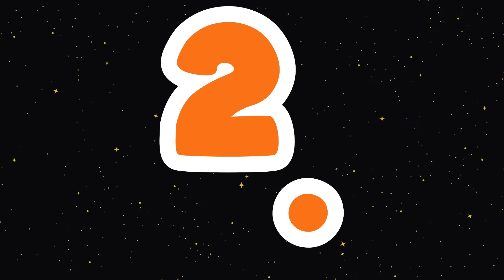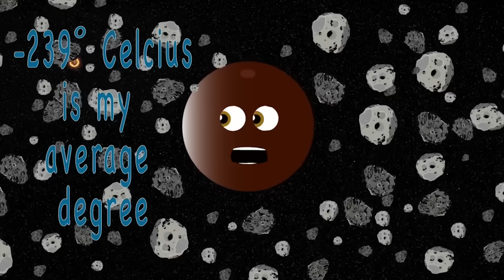Learn Why Pluto IS NOT A Planet Anymore! | Pluto's Planet Demotion Explained | KLT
Pluto was demoted from Planet to Dwarf Planet, let's learn why!